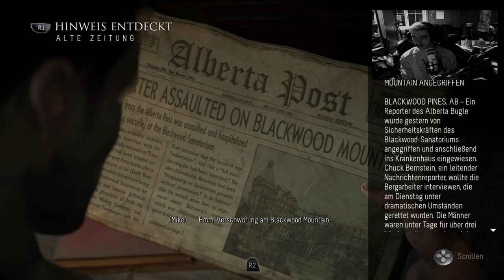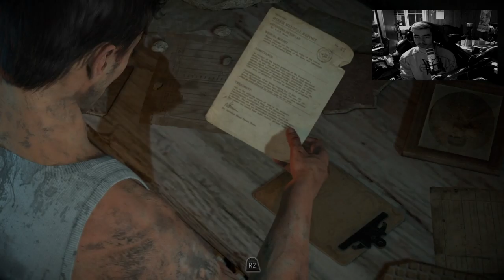UNTILl DAWN #10 Das Senatorium |Lets Play Until Dawn Gameplay German [HORROR]